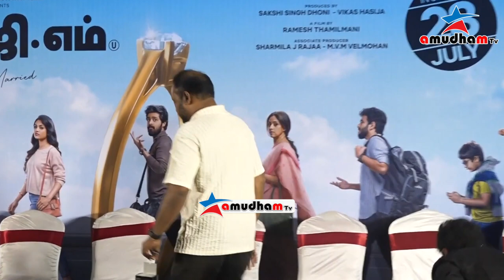LGM Movie Press Meet Full Video | Sakshi Dhoni, Harish Kalyan, Ivana, VJ Vijay, Ramesh Thamilmani